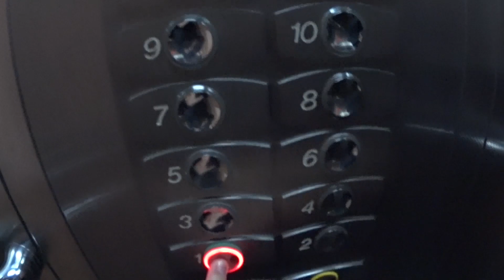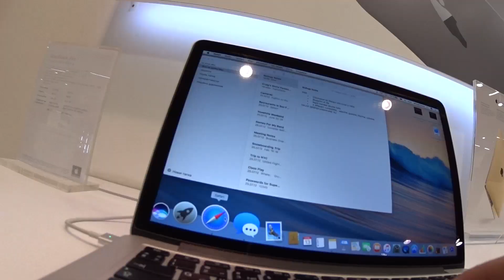ВЛОГ: Дневник Засранца | Таинственное число | Новый Macbook | Данил Пай | Выходные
Не забывайте подписываться на канал, чтобы не пропустить новые видео. А также ставьте "пальцы вверх" и делитесь своим мнением в комментариях.

Ответы на самые популярные вопросы:
Я снимаю на планшет, Sony action cam, фотоаппарат Canon и Nikon D7000.
Все мои видео смонтированы в программе Sony Vegas Pro, After Effects и Photoshop!